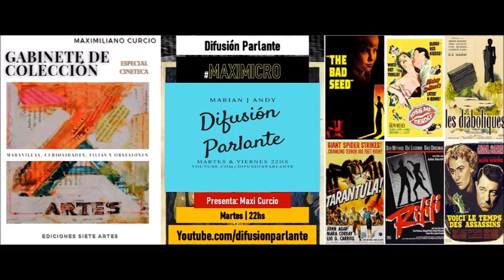MAXIMICRO (Difusión Parlante) - Hoy: "El Beso de la Muerte"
Esta columna pertenece al programa de emisión online DIFUSIÓN PARLANTE
Locución: Maximiliano Curcio
Gentileza de Marian & Andy
Retransmite: Conexión Buenos Aires